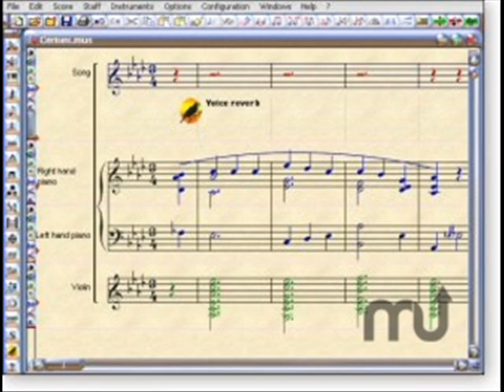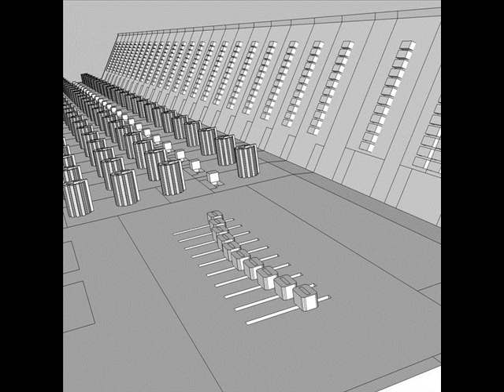köln porz enstrümentall Keman